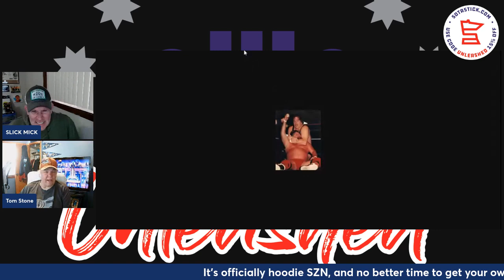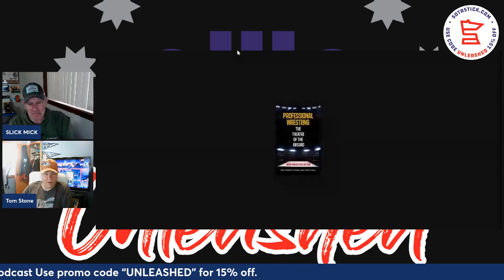AWA Unleashed!- Episode 44- Tom "Rocky" Stone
This week it's an entertaining and insightful conversation with one of the most well known jobbers in AWA history, Tom "Rocky" Stone.
He talks about going against the grain as a kid, Larry Hennig and his hissy fit, Billy Robinson making him look good, he and Steve O defeating Bobby Duncan/Stan Hanson and more.

It's the ONLY place to go for your OFFICIAL AWA Unleashed merchandise, including your very own personalized hoodie, and now a black and white t-shirt! Send us a pic of you and your t-shirt or hoodie to us w/ your name and hometown and we’ll get it on the podcast.

Also welcome aboard 7th Ave. Pizza! It's the highest quality, best tasting frozen pizza available on the market today! If delicious toppings are what you crave, look no further.